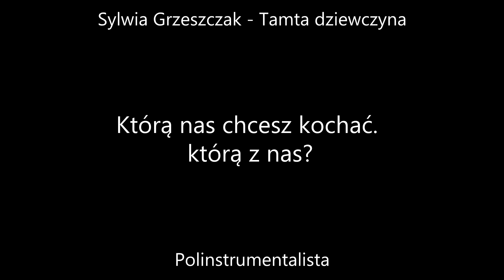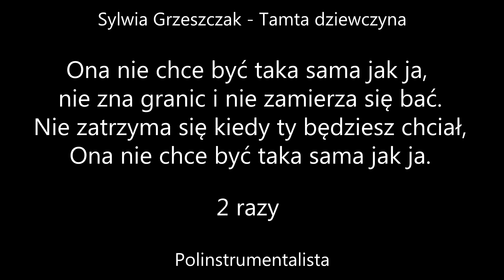Sylwia Grzeszczak - Tamta dziewczyna [karaoke/instrumental] - Polinstrumentalista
☛ CZYTAJ OPIS: ☚

Podkład do utworu "Tamta dziewczyna" autorstwa Sylwii Grzeszczak.